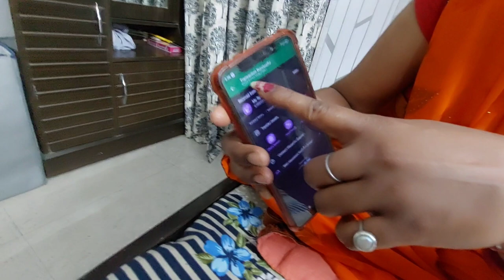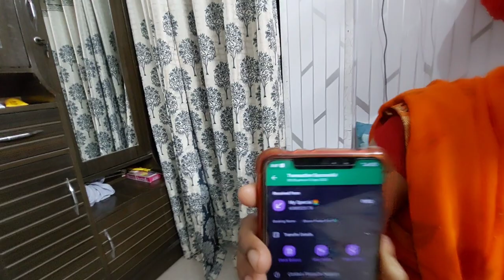आज तो मेरा पोपट हो गया ( Aj To Mera Popat Ho Gaya)trendingvideo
आज तो मेरा पोपट हो गया ( Aj To Mera Popat Ho Gaya)trendingvideo quizgames latestwhatsappstatus @coolanjanaofficial

Abcreatoroffiacial
abcreatorofficial
ABCREATOROFFICIAL
aBCreatorofficial
abCreatorOfficial